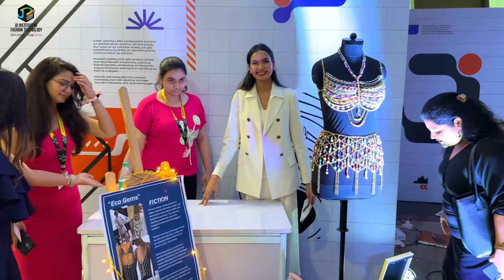TFA 2024 | Fashion show